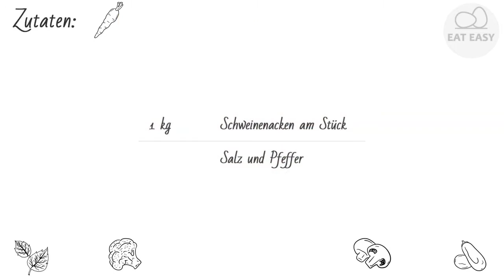Schweinebraten, nur mit Wasser gemacht EINFACH!